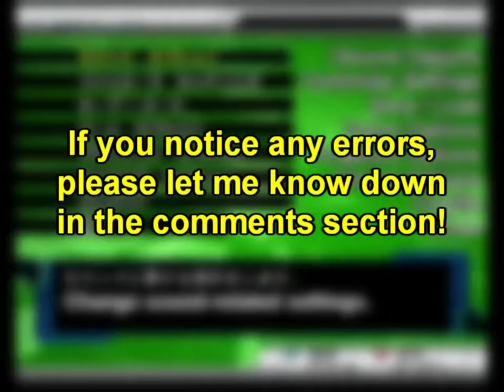DDR SuperNOVA2 CS (JP) Options menu navigation/English translation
The way I tried to select items to the rhythm of the music may be a bit distracting.

0:00 Please correct any mistakes!
0:07 Sound Options
0:31 Controller Settings
1:11 Save/Load
2:27 Game Options
2:57 Graphics Options
3:59 Timing Options
4:48 Credits
5:05 Close

Special thanks to Jisho.org, Google Translate's mobile app, and the text of previous DDR options menus from which the vast majority of this option menu's text was copied.

This was recorded from my PS2 using an Elgato HD60 S connected to an analog-to-HDMI converter, edited using the free version of Lightworks, and then cropped back to the correct aspect ratio using ffmpeg.